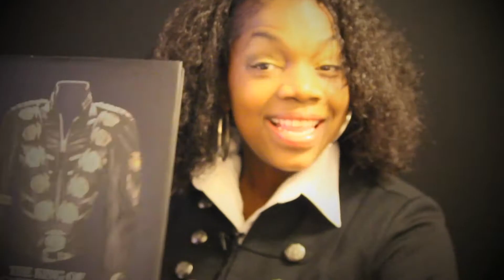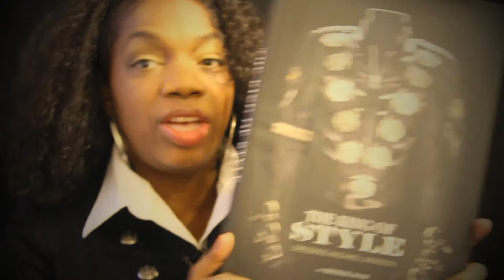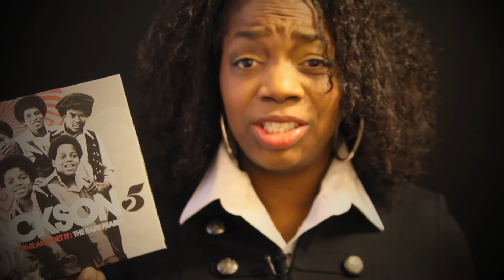"Tax Return Edition" Jackson Family Must Have Items 2013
Wondering on what type of Jackson items you would like to purchase with your surplus from your tax return? Let this post be a guideline of my favorite items from 2012.

Number 1 recommendation: Jackson 5 "Come and Get It: The Rare Pearls" [Box Set, Limited Edition] - GET IT WHILE SUPPLIES LAST!